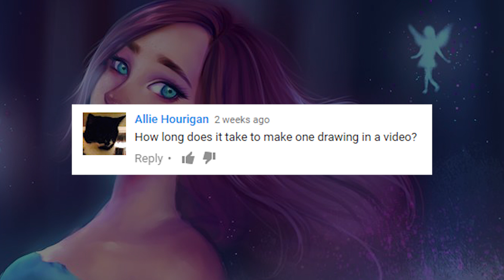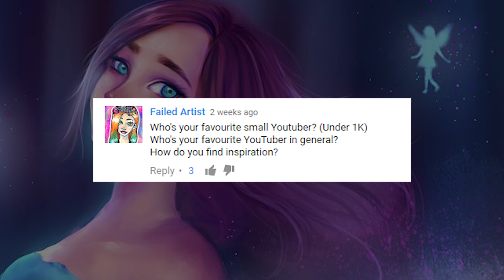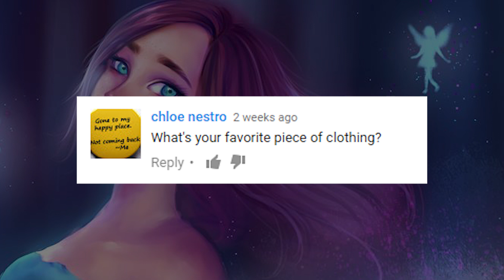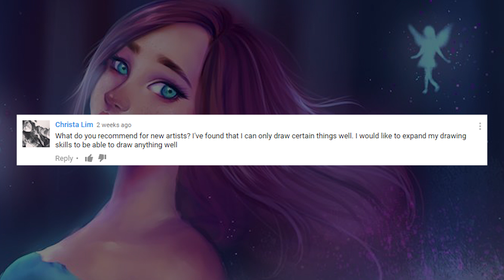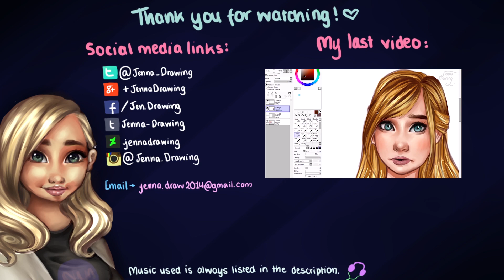Q&A | My favourite youtuber, art advice and more! | Jenna Drawing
Sorry for the late upload, I'm so stressed out at the moment but don't worry!!! Hopefully I should be back on track this weekend, I have so many fun videos planned :D thank you for your support, you guys mean a lot to me :)

Comment 'Pen Pineapple Apple Pen' if you read this far! :P